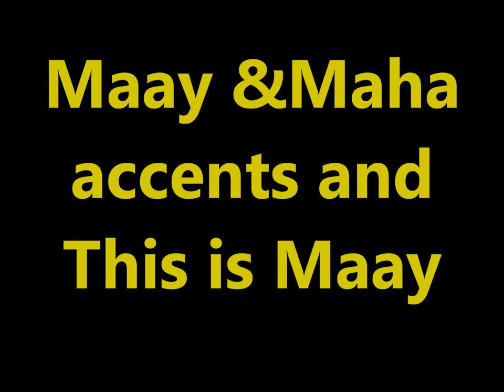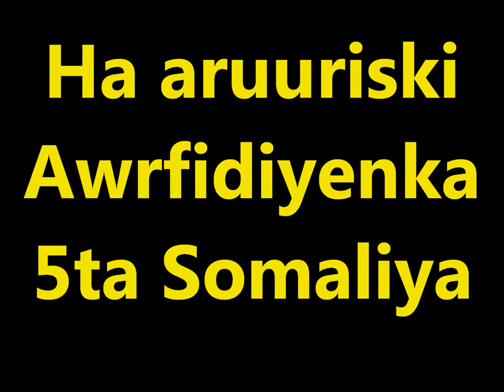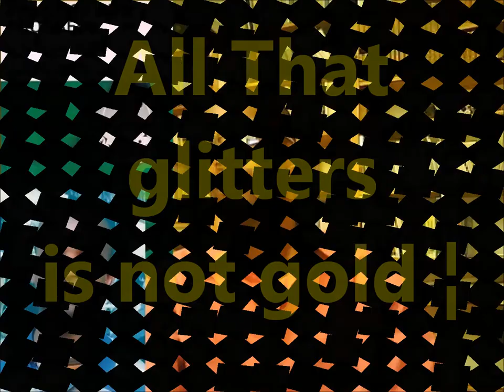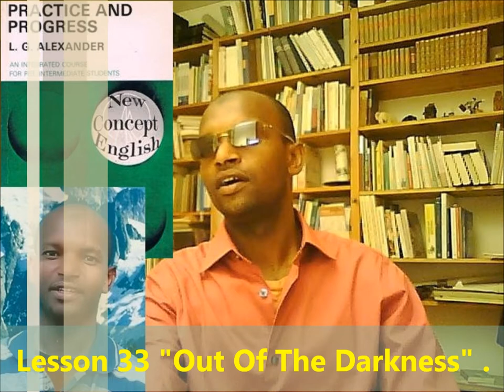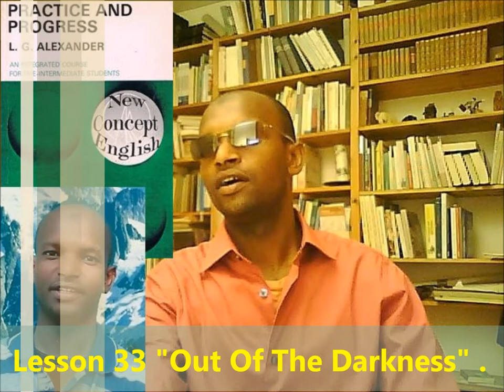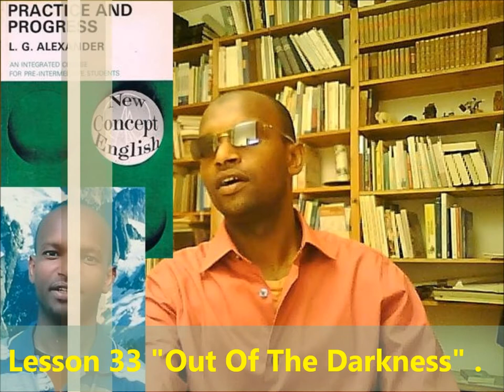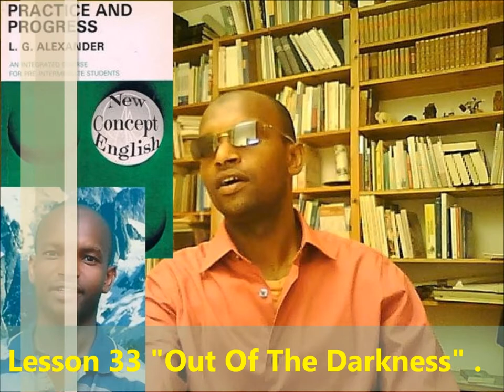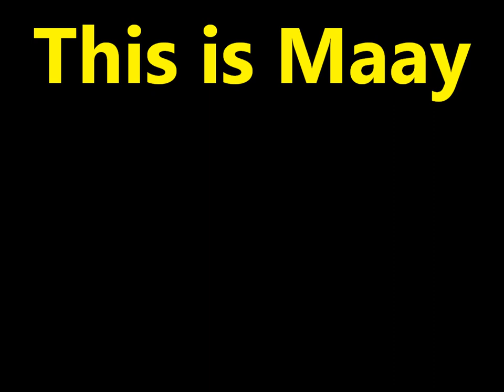Practice and Progress 33 Maay accent Ustad Adam Increase "Warfidiyeenka shantasoomaaliya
This is New Concept English Book Practice and Progress Lesson Thirty Three "Out Of Darkness" into Somali language Maay accent the preparation support Teachers Peace-Loving Party, the technical support shantasoomaaliya Press, Presented and by the explanation voice great higher level editorial chief Teacher Adam Increase